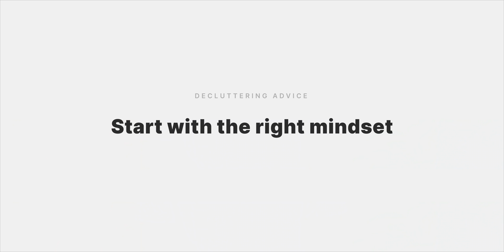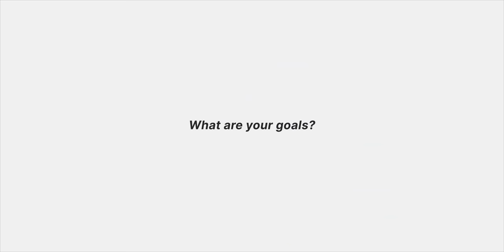Decluttering Advice For Messy People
Decluttering is one of those things that can be extremely helpful to your life, yet incredibly intimidating at the same time. Especially if you feel like minimalism and owning less is sterile, or threatening to your self-expression.

So if you’re the slightest bit messy or your life feels absolutely out of control, but you’re up for the challenge of decluttering and regaining control of your life then let's talk about some key tactics that you can use to declutter your life.

Timestamps:
0:00 Intro
0:43 Start with the right mindset
2:06 Forget perfection
3:33 Get rid of the dumping ground
4:36 Use catch all baskets
5:16 Decluttering bags or boxes
6:19 Start small

⇨ Use this to start regaining control of your life

Items in my minimalist wardrobe
⇨ My go-to minimalist t-shirt

// Take this ☝🏾 conversation on the go with you. Listen to The Where Do I Start Podcast ⇩